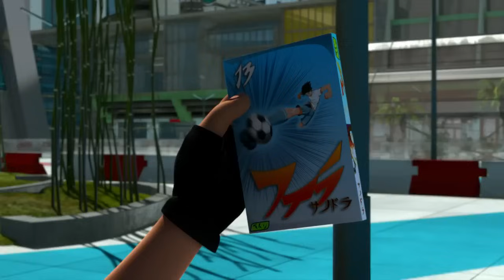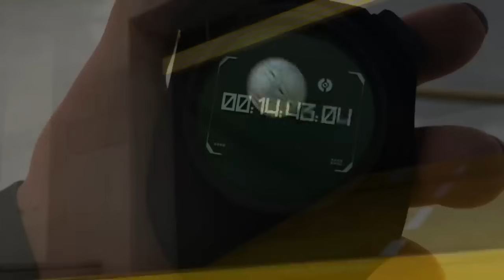Foot 2 Rue Extrême-ep 3 : Protection familiale